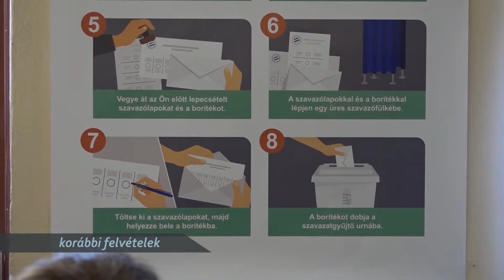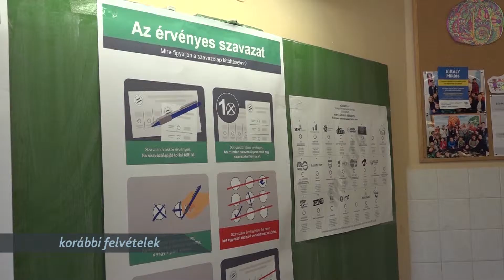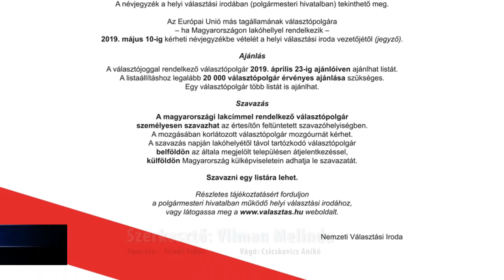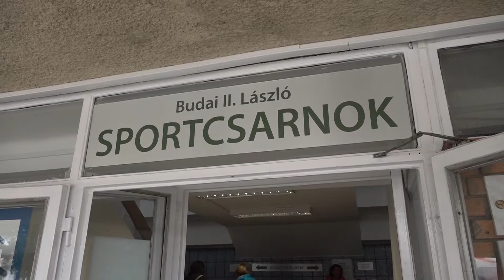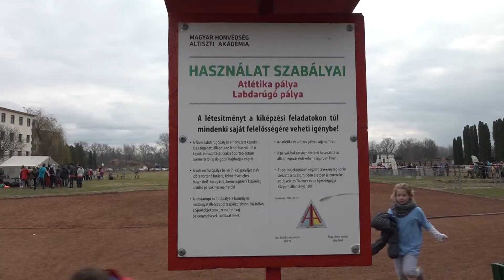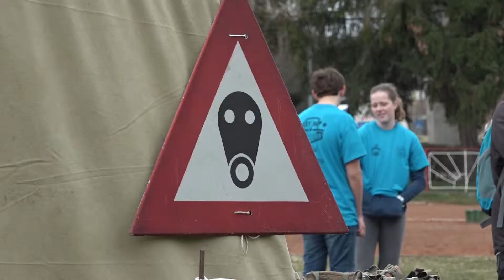TV Budakalász / Budakalászi 7 / 2019.03.15.